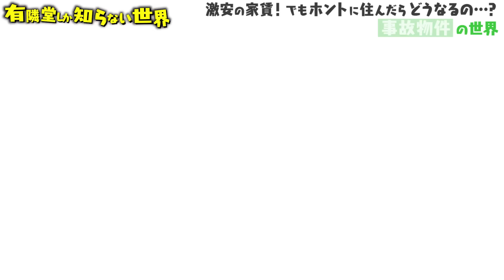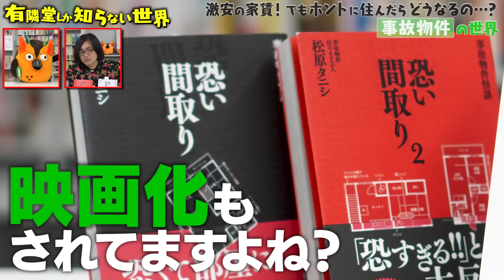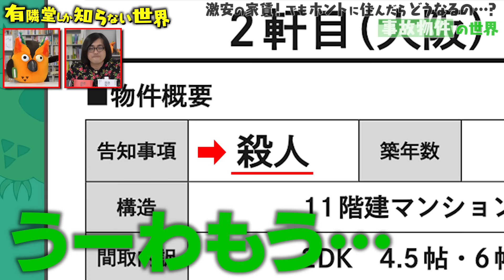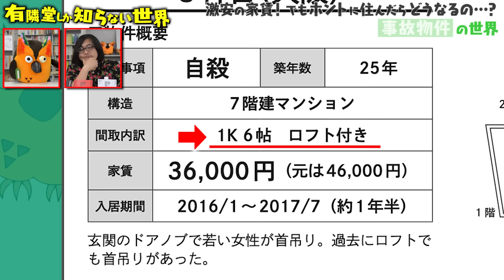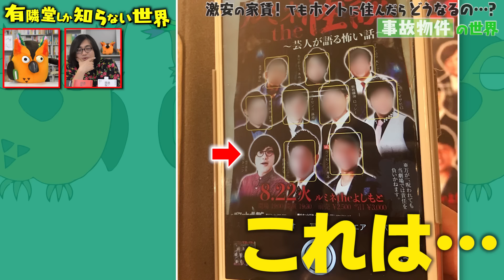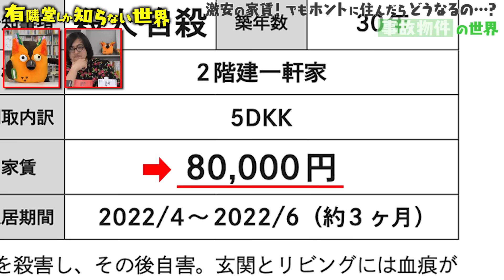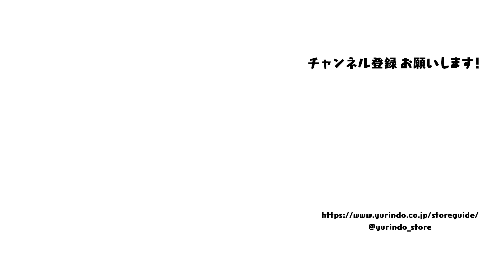【昼間に見てください】事故物件の世界 ～有隣堂しか知らない世界138～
■目次
0:00　オープニング
0:42　事故物件住みます芸人って？
1:17　今住んでるところは？
2:44　マンション内でタニシさんに会ったら…
3:04　書籍「恐い間取り」シリーズの話
4:44　エピソード①２DK　26,000円のマンション
6:45　エピソード②1K６帖ロフト付き　36,000円のマンション
8:49　エピソード③５DDK　80,000円の2階建て一軒家
10:32  タニシさん作のブッコローイラスト／エンディング

今回は「事故物件の世界」
“事故物件住みます芸人”松原タニシさんが出演！
実際に数々の事故物件に住んできたタニシさんが、
そこで体験した「事故物件エピソード」を語ります。
恐いのに思わず笑っちゃう…！のは、怖すぎるから？それともタニシさんの話術？？

■紹介した書籍（タイトル／ISBN）
・事故物件怪談恐い間取り　　／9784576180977
・事故物件怪談恐い間取り　２／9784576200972
・事故物件怪談恐い間取り　３／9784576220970
いずれも二見書房、松原タニシ著　各1,540円